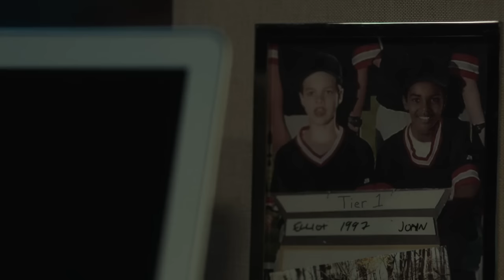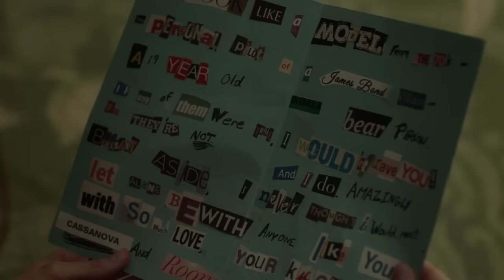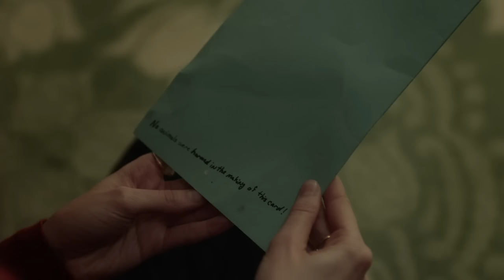Filme Completo: Nunca Diga Seu Nome (Dublado - HD)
Nunca Diga Seu Nome (The Bye Bye Man) é um filme de terror/suspense estadunidense do ano de 2017.

Data de lançamento no Brasil: 01 de Agosto de 2017 (Netflix)
Data de lançamento nos EUA: 13 de Janeiro de 2017

Sinopse: Três estudantes universitários decidem sair para acampar no tranquilo estado do Wisconsin, nos Estados Unidos. Mas os planos de terem alguns dias de diversão e descanso são interrompidos quando suas vidas se cruzam com o temido "Bye Bye Man", uma criatura mística e sobrenatural que acaba perseguindo-os. Agora eles vão ter que lutar para sobreviver, contra este que é a raiz de todos os atos maus do homem.

Conteúdo impactante e Violência